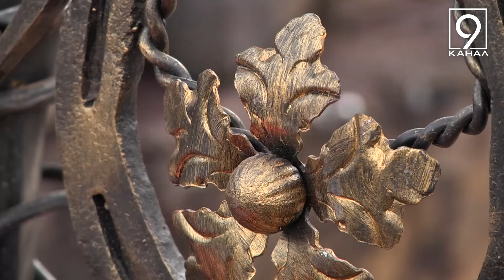Koval Fest 2021. У Дніпрі розпочався триденний фестиваль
Металеві експозиції “постапокаліпсису”. У Дніпрі відбулось
відкриття Фестивалю ковальського мистецтва - ”Koval Fest”. Майстри з різних міст України представили свої роботи над якими працювали більш двох місяців